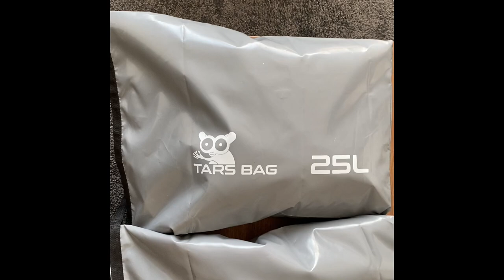Sakarya’ya Dağ Evine Gidiyoruz ! | Yanımıza Neler Aldık ? Motorlara Nasıl Bağladık ?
Motosikletli Çift’ten Herkese Selam !

    Bu bölümde sizleri uzun zamandır gitmek istediğimiz küçük bir dağ evi kaçamağı için hazırlanıyoruz.
    Yanımıza neler aldık, motosikletlere nasıl bağladık bunları göstermiş olacağız sizlere.En doğal haliyle hazırlık videomuz sizlerle. 2. Bölümde de yolculuk kısmını sizlerle paylaşıyor olacağız.